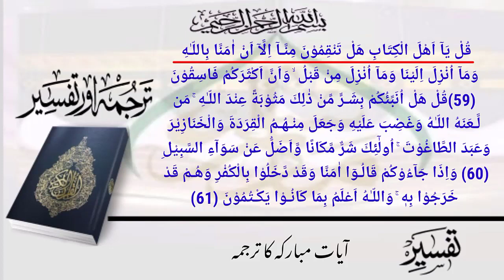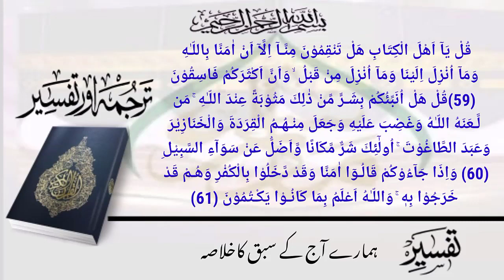ترجمۃ القرآن(پارہ06)، سبق:27سورتہ المآئدہ آیت نمبر اٹھاون تا اکسٹھ/